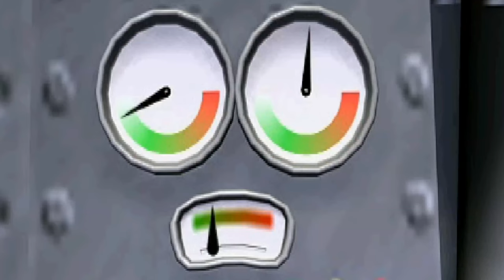Hugo 4: Gorączka Czarnych Diamentów! [PS1] #2 - tylko dwa klejnoty...